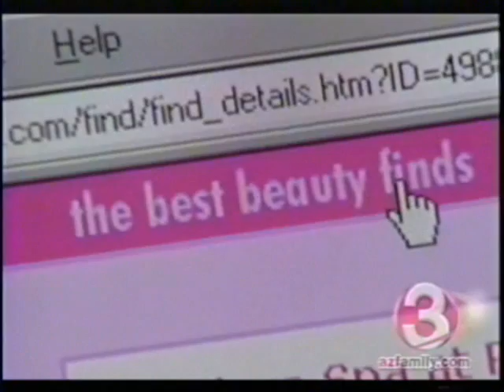Find a Spa in Arizona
Another oldie but goodie! Lisa Kasanicky, creator of ArizonaSpaGirls.com, explains how to use the site to find a spa (notice the retro look of the old site!). The segment features Willow Stream Spa at the Fairmont Scottsdale Princess and Tropical Mist Day Spa in Phoenix.